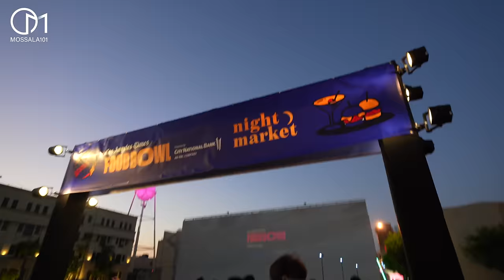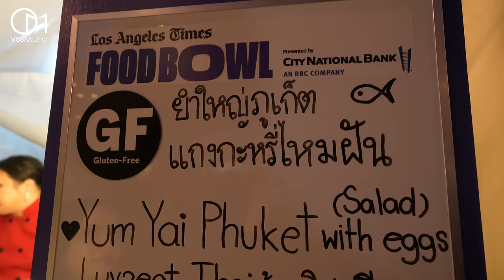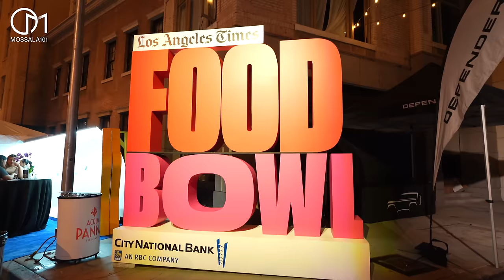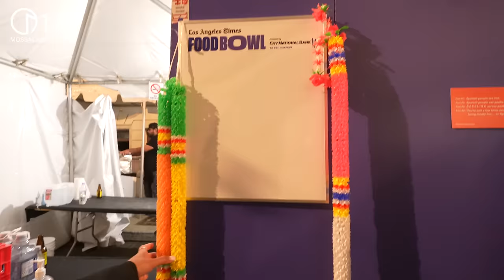บุฟเฟ่ต์อเมริกาหัวละหมื่น! คุ้มไหม? งานLA Food Bowl Night Market 2023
บุฟเฟต์เซเลบริตี้จัดกลางโรงถ่ายภาพยนต์ดัง Paramount Pictures รวมร้านเด็ดในเมืองลอสแองเจลิส รัฐแคลิฟอร์เนีย อเมริกา งาน LA Food Bowl  Night Market 2023

➔สมัครสมาชิกได้ที่นี่ค่ะ